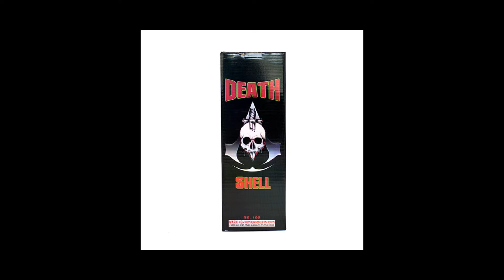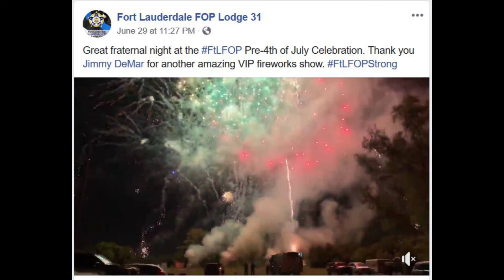Death Shells by Dynomite Fireworks - DEMO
These canister shells by Dynomite Fireworks are MASSIVE and RIDICULOUSLY LOUD!

We recently shot off canisters 1 and 2 in the pack of 12 we picked up.